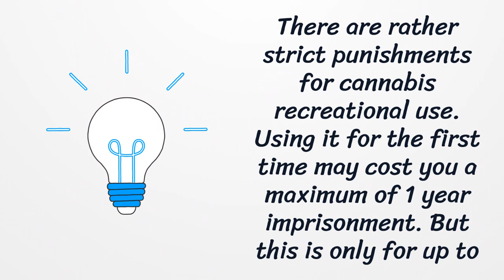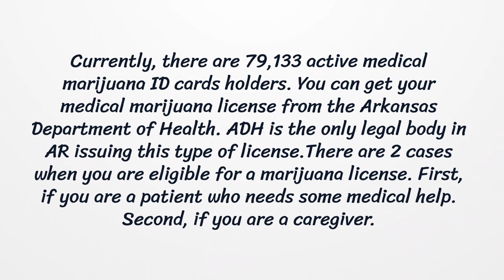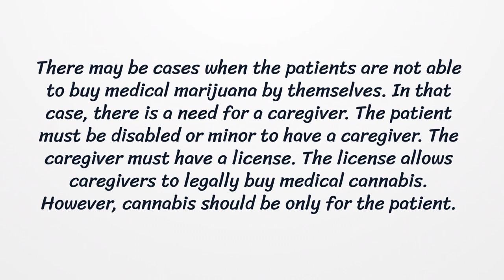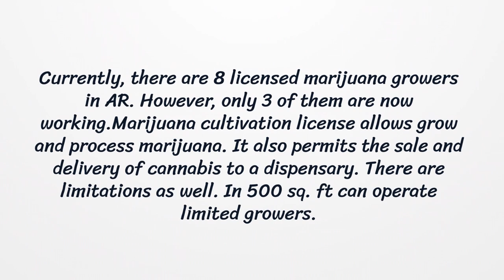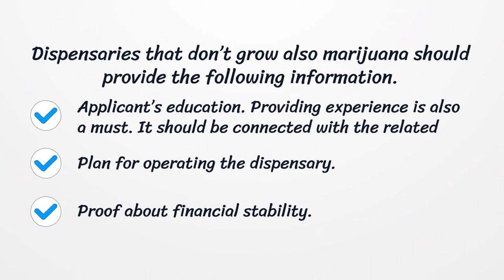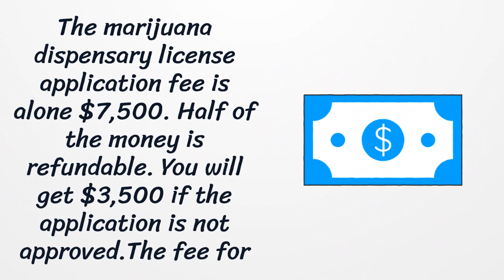Arkansas Cannabis and Marijuana License - What You need to get started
Recreational use of cannabis is illegal in Arkansas. Though there have been some attempts to legalize it, recreational use still remains against the law. Here you can find how to apply for your license